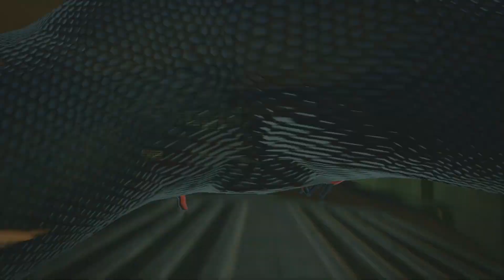The Amazing Spider-man - Xbox 360 - (Long Play) - Part 08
"Native" Xbox 360 footage in 1080p
Footage captured via HD PVR Pro 60 HD